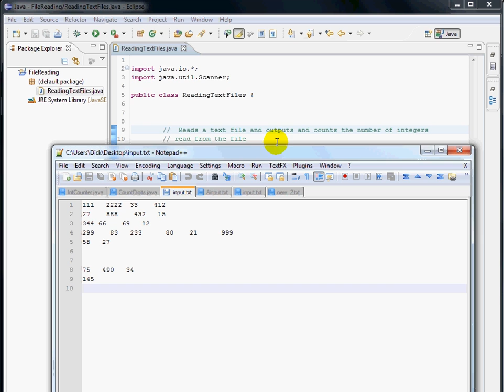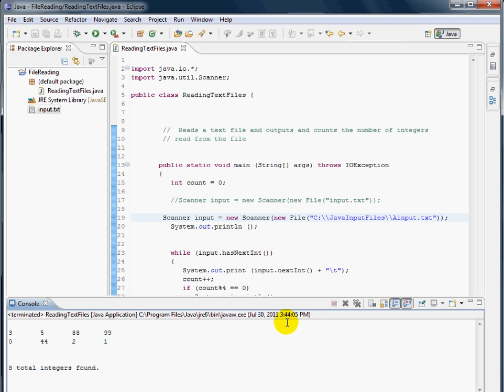Reading Text Files Using Eclipse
This program shows how to read text files in Java using the Eclipse IDE.
It uses the scanner class and shows how to imbed the text file into your project and also how to access a text file in a different directory.
I am using Win 7 as my OS.